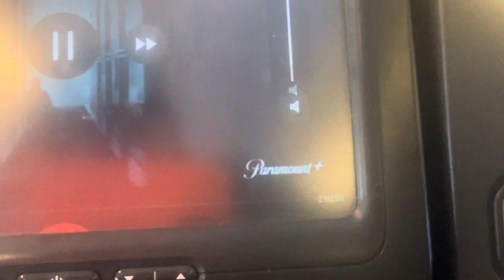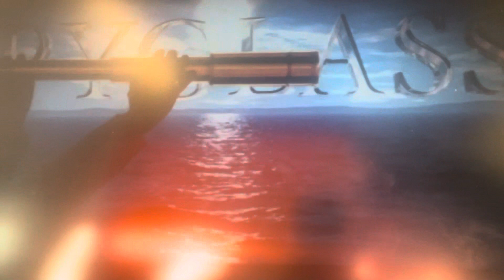Opening To Scream VI On Qantas Entertainment